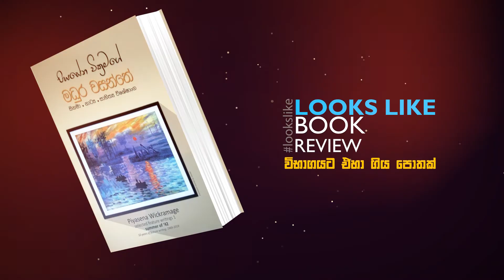BOOK REVIEW | Piyasena Wickramage | සිංහල සිනමාවේ හැඩය දැනගන්න | Looks Like SL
BOOK REVIEW | Piyasena Wickramage | සිංහල සිනමාවේ හැඩය දැනගන්න | Looks Like

Book Review  By Award-Winning Author / Critic
Mr. Gamini Weragama